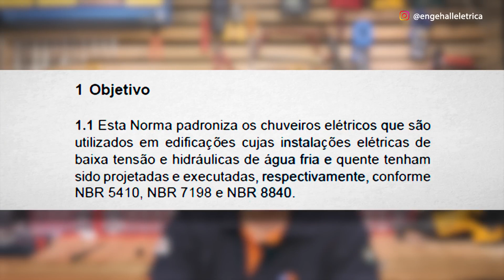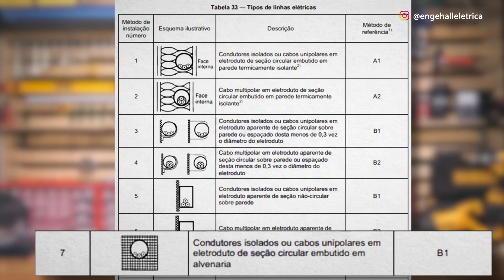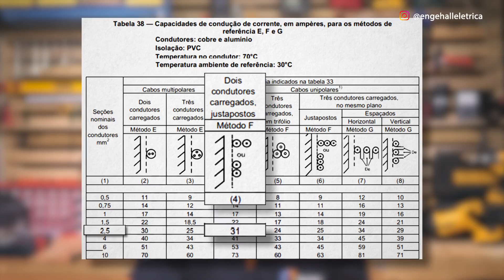É POR ISSO que o "FIO TERRA" do CHUVEIRO é mais FINO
Porque será que alguns chuveiros elétricos vem com os cabos de fase em uma seção, tipo 4mm² e o cabo verde de aterramento é de 1mm²?

Uai André, mas segundo a norma NBR-5410 o cabo de aterramento precisa ter a mesma seção do condutor de fase quando este for inferior a 16mm² né? O que explica isso então!

É meu querido, essa é uma questão que já deu o que falar a um tempo atrás aqui no canal, mas hoje a gente vai explicar melhor porque os chuveiros são assim e se há risco ou não no caso de uma fuga.

Para começo de conversa, talvez isso que eu vou falar agora seja uma novidade para muitos!
O chuveiro elétrico não precisa seguir a norma NBR-5410! isso mesmo!
A NBR 5410, refere-se a projeto e execução de instalações elétricas, o chuveiro é um equipamento elétrico, e não deve ser considerado parte da instalação fixa.

Neste caso devemos levar em consideração a norma de fabricação dos chuveiros elétricos, que no caso é a  NBR 12483.

Mas olha o que está escrito logo no início da norma: “Esta Norma padroniza os chuveiros elétricos que são utilizados em edificações cujas instalações elétricas de baixa tensão e hidráulicas de água fria e quente tenham sido projetadas e executadas, respectivamente, conforme NBR-5410,...”

Porém, ao lermos esta norma, não encontramos nada relacionado à seção nominal dos cabos que os fabricantes devem adotar.

Ah André, dessa forma então ela abre espaço para o fabricante colocar a bitola que ele bem entender, né? Por isso os cabos são mais finos!”

Não é bem assim meu querido! Quando instalamos um chuveiro, utilizamos dois métodos de instalação diferentes. Parece confuso mas não é, olha só. vamos na tabela 33 da NBR 5410.

A rede projetada para o chuveiro, ela é o método de instalação B1, já que os cabos estão em um “eletroduto de seção circular embutido em alvenaria” . Esse é o método que usamos quando projetamos a instalação.

Agora, o outro método de instalação que usamos ao instalar um chuveiro é o método F, pois os cabos do chuveiro “estão afastado(s) da parede mais de 0,3 vez o diâmetro do cabo”. Ou seja, os cabos que vem no chuveiro não estão embutidos na alvenaria, então é outra regra.

Por exemplo: Um chuveiro com 5500w de potência instalado em uma rede 220V irá consumir 25 amperes.

E porque estou dizendo isso? Porque se formos na tabela 37 da NBR 5410, reparem que para atender os 25A no método B1 (embutido na alvenaria), o cabo de 4mm2 vai estar bem dimensionado.

Agora reparem que se formos na tabela 38, para os mesmos 25A só que no método F (cabos afastados da parede), o cabo de 2,5mm2 já consegue atender.

Isso já começa a explicar o porquê precisamos às vezes colocar um cabo 6mm² para alimentar um chuveiro, sendo que o próprio chuveiro vem com cabo 4mm², mesmo assim ele atende a NBR-5410 também.

Mas e o cabinho verde do chuveiro André, por que ele é bem fininho?

Bom, o fio verde do chuveiro é mais fino porque ele não precisa transportar a corrente elétrica que é usada para aquecer a água, ele é projetado para canalizar eventuais correntes elétricas que possam surgir devido a alguma falhas no circuito do chuveiro e direcioná-las para a terra, evitando que elas passem pelo usuário. Além disso, o comprimento deste condutor de proteção é muito curto, dessa forma mesmo se houver alguma falha que cause uma fuga por exemplo, o condutor por mais fino que seja, irá “abrir caminho” para essa corrente escoar para o sistema de aterramento de qualquer maneira.

Entendidos até aqui?

Agora é a hora de um recado importante:  Na descrição e no comentário fixado eu deixei um link na para você ver um vídeo exclusivo que fizemos que irá mudar totalmente a maneira de você pensar e realizar seus serviços. Essa aula não tá liberada no canal tá, é só pra quem tem interesse mesmo, afinal lá eu ensino o meu passo a passo para pegar uma instalação inteira e executar ela sem medo de cometer erros, simplesmente matando etapa por etapa!

Agora responde pra mim, você sabia o motivo do fio terra do chuveiro ser mais fino?
Diga, sim André eu já sabia, ou não André, aprendi mais essa aqui na Engehall!!

Ao lado estão aparecendo mais opções caso você tenha perdido algum vídeo.
Pode ficar a vontade para continuar maratonando nosso canal, afinal aqui você aprende de verdade! Um forte abraço, tchau e obrigado!